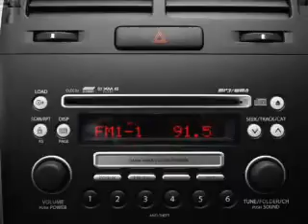2008 Suzuki Grand Vitara - CHESHIRE MA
Year: 2008
Make: Suzuki
Model: Grand Vitara
Trim: Base
Engine: 2.7 liter 6 cylinder 24 valve
Transmission: 5-Speed Automatic
Color: Red
Mileage: 44760
Address:
452 S State Rd